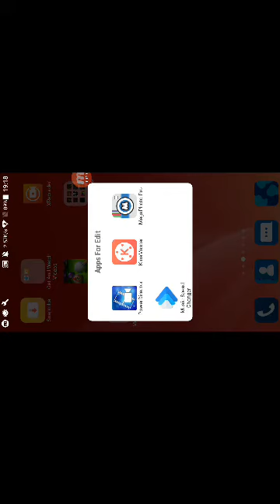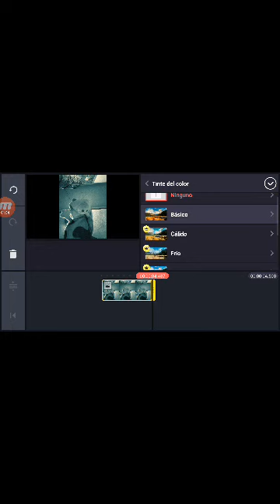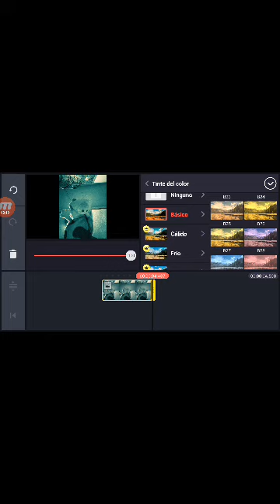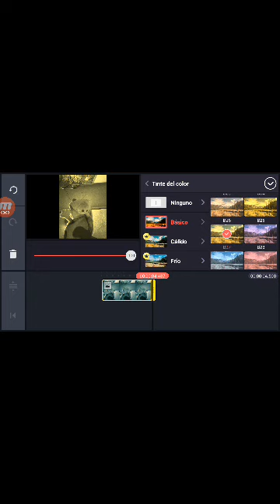How To Make g major 31 with android